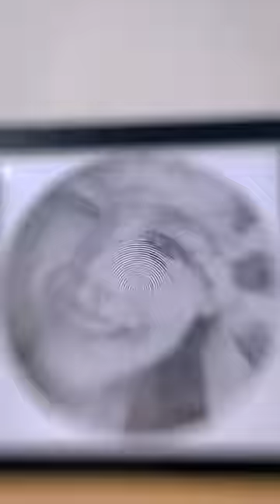Tự vẽ tranh chân dung bằng vòng tròn xoắn ốc siêu dễ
Bộ vẽ tranh chân dung vòng tròn, làm tranh tô vòng tròn siêu dễ

💟 Bộ vẽ tranh vòng tròn theo yêu cầu gồm:
- 1 khung tranh 30x30cm, 25x25cm hoặc 20x20cm
- 1 bút dạ màu đen 2 đầu to, nhỏ
- 2 tranh in theo yêu cầu khổ giấy A3, A4 tùy vào khung tranh
- TẶNG KÈM 1 thiệp chúc mừng QR Code bài hát (Quét mã QR code trên thiệp sẽ hiện bài hát thay lời muốn nói)
Tranh tô vòng tròn là món quà ý nghĩa dành tặng cho người yêu, người thân, bạn bè... Phù hợp làm quà sinh nhật, thôi nôi hoặc cho những dịp lễ khác như valentine, 8/3, 20/10, sinh nhật, kỉ niệm ngày cưới...

💟 HƯỚNG DẪN SỬ DỤNG:
- Tô vòng tròn lần lượt từ trong ra ngoài
- Không nên tô cùng lúc nhiều vòng tròn để tránh nhầm lẫn
- Tất cả sản phẩm của Zuna đều dễ làm, hậu đậu cũng làm được nên mọi người yên tâm nhé!
💟 TIỆM QUÀ TẶNG ZUNA.:
✔️ Có video hướng dẫn chi tiết với mỗi sản phẩm
✔️ Tư vấn nhiệt tình 24/24
✔️ Kiểm tra hàng kĩ trước khi gửi hàng
✔️ Tự nghiên cứu và sản xuất nên đảm bảo giá gốc - đẹp - rẻ nhất thị trường
✔️ Nếu sản phẩm bị hỏng - gãy - khung do lỗi shop, tụi mình sẽ đền mới MIỄN PHÍ